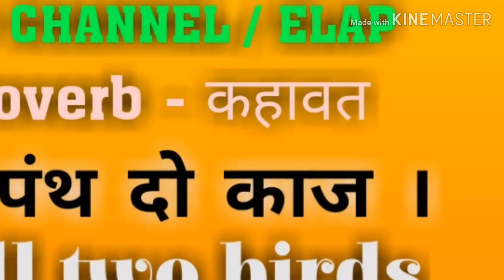IAS english speaking class. Proverb No. 1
To kill two birds with one stone.   (एक पंथ दो काज ।)